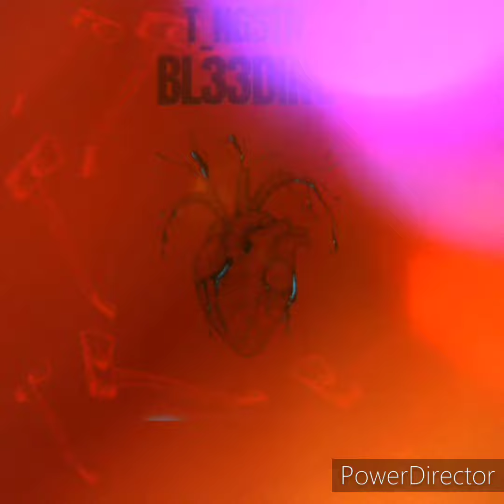T_NGSTN - bl33ding [death_rattle]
Track_5/5.